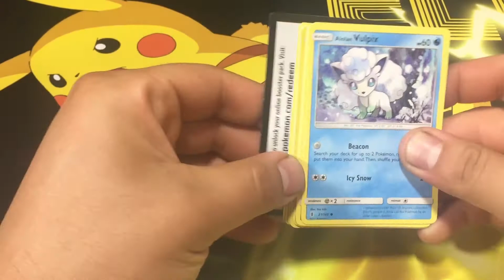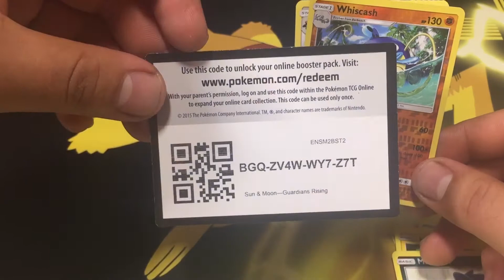Daily Opening of SM2 Guardians Rising Booster Pack!! Daily Fast Pack!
Opening Sun and Moon Guardian Rising Pokemon Cards! I will be opening up some other booster packs as well! Maybe the worst sun and moon guardians rising opening ever!?!? Show some support in the comments!